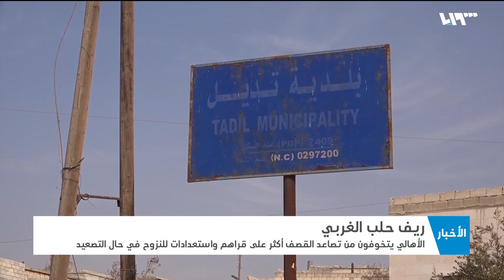الأهالي يتخوفون من تصاعد القصف غربي حلب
تواصلُ قواتُ النظامِ استهدافَها لقرى وبلداتِ ريفِ حلبَ الغربي بالقذائفِ المدفعيةِ والصاروخية، ما أثارَ القلقَ والخوفَ في نفوسِ الأهالي ودفعَهم للنزوحِ خشيةَ أيِّ حملةٍ عسكريةٍ قد تطولُ قراهم.

هوتبيرد HD
V 12520